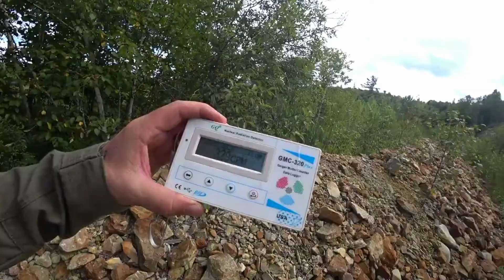Almost fell out of the Canoe! Чуть не упал с каноэ!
In this video, I travel by river to a gold occurrence from the 1890s.
The scenery is captivating as I make my way to the coordinates.
В этом видео я плыву по реке к месторождению золота 1890-х гг.
Пейзажи завораживают, пока я добираюсь к координатам.